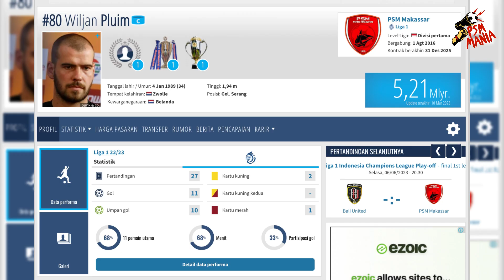3 KEUNTUNGAN PSM MAKASSAR MEMILIKI KIKE LINARES